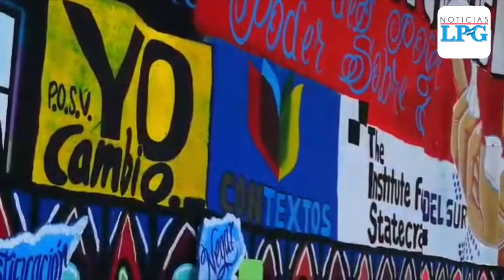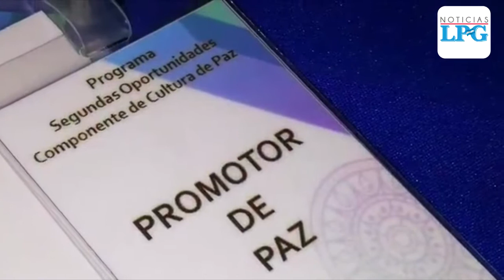42 reos se gradúan de promotores de paz en penal de San Vicente